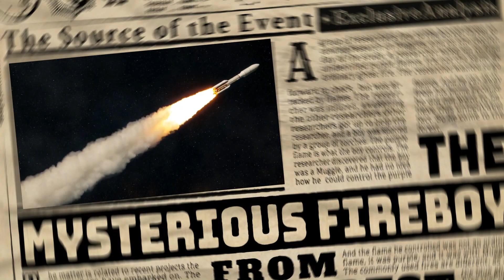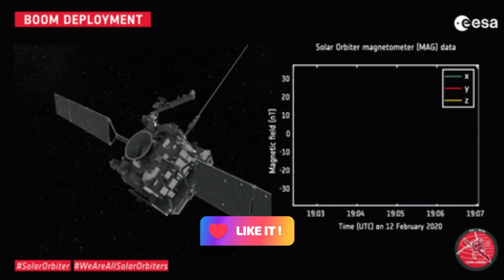chandrayaan 3 news ,chandrayaan 3 news in hindi |chandrayaan 3 new update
about chandrayaan 3 news in text .please read and comment.

Chandrayaan-3 से फिर खुशखबरी आई है. चांद के चारों तरफ चक्कर लगा रहा चंद्रयान-3 का प्रोपल्शन मॉड्यूल (Propulsion Module) परमाणु तकनीक से ऊर्जा हासिल कर रहा है. यानी वह कई सालों तक चांद के चारों तरफ चक्कर लगाता रहेगा. अंतरिक्ष और चंद्रमा के नए रहस्यों को उजागर करता रहेगा.

ISRO की तरफ से नई खबर आई है. Chandrayaan-3 का प्रोपल्शन मॉड्यूल यानी PM परमाणु तकनीक यानी न्यूक्लियर तकनीक (Nuclear Technology) के जरिए ऊर्जा हासिल कर रहा है. एक अंग्रेजी अखबार को दिए गए बयान में एटॉमिक एनर्जी कमीशन के चेयरमैन अजित कुमार मोहंती ने इस बात की पुष्टि की,

अजित कुमार ने कहा कि भारत का न्यूक्लियर सेक्टर इसरो के इस महत्वपूर्ण अंतरिक्ष मिशन में शामिल था. जब इस बारे में इसरो वैज्ञानिकों से पूछा गया तो

उन्होंने बताया कि प्रोपल्शन मॉड्यूल में दो रेडियोआइसोटोप हीटिंग यूनिट्स (Radioisotopes Heating Units - RHU) हैं. यह एक वॉट की ऊर्जा पैदा कर रहा है. इस.

इससे यान को चलते रहने के लिए जरूरी तापमान मिल रहा है